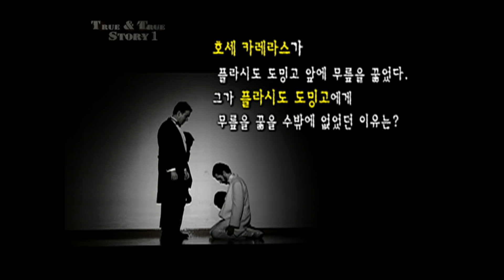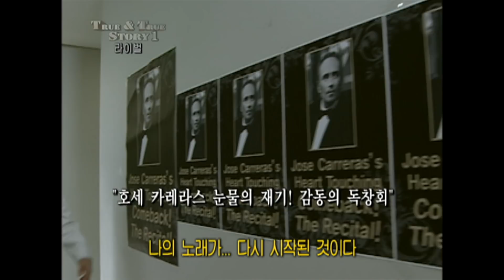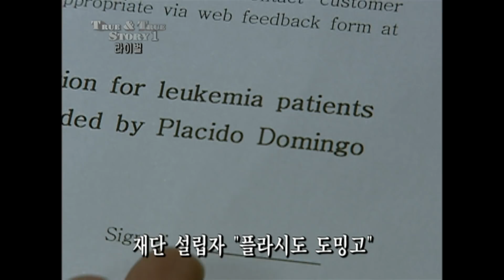[서프라이즈] 최고의 성악가 호세 카레라스! 그가 무릎을 꿇을 수 밖에 었었던 이유는?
★신비한 TV 서프라이즈★
이제 서프라이즈의 신비한 이야기를 카드뉴스로 만나보세요! 매주 금, 토 업데이트!